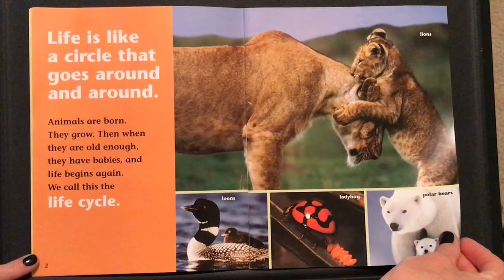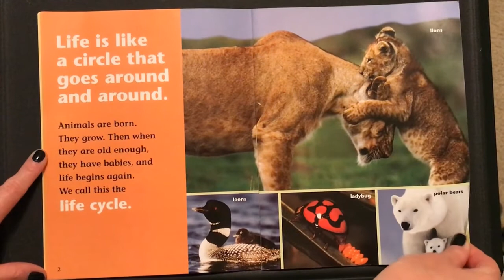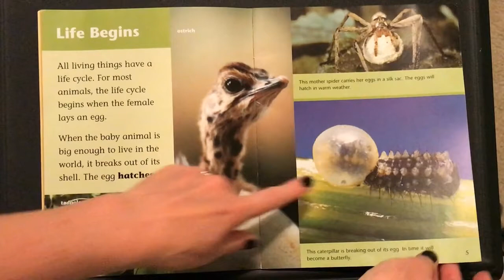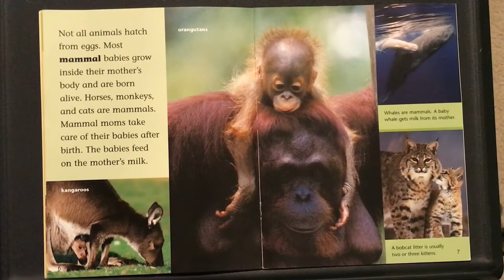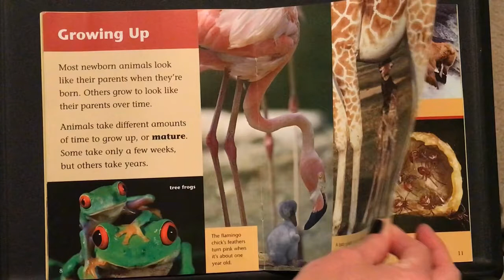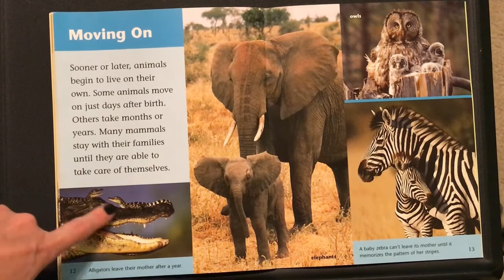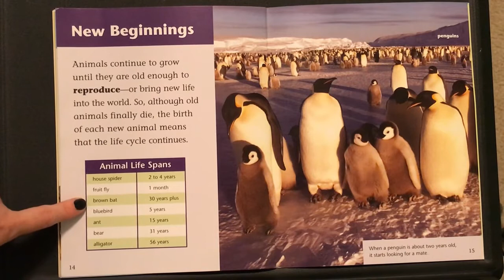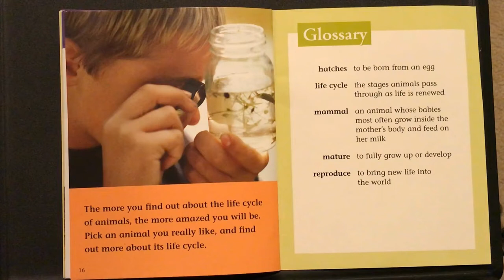"Animal Life Cycles" read aloud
This goes with the 2nd grade life cycles unit.